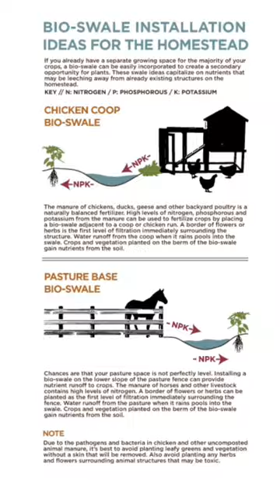The Sustainable Homestead / Create a Thriving Permaculture Ecosystem with Garden, Animals and Land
The Sustainable Homestead

If you’re like most homesteaders, the dream is to make the most of your land by working with it, not against it. From capturing water and building strong soil to helping your animals live their best lives, The Sustainable Homestead is about making your homestead stronger by achieving synergy between what can seem like different parts.

In this book, new and veteran homesteaders alike can find detailed information to put to use this year, this month, even this week! Angela—also the co-host of the HOMESTEADucation podcast and author of the Little Homesteader/Little Country Cottage series of children’s books—has spent more than a decade building and strengthening her small acreage homestead and shares the lessons chapter by chapter:

Site Selection: Evaluate the elements, water flow and management, wildlife considerations, effective layouts, land elevation, water access points, permaculture zones, considerations based on acreage, how to remedy site shortcomings

Soil: The importance of soil, symptoms of poor soil, synthetics, water and erosion, healthier crops and animals, how to regenerate soil, cover crops, no-till method, perennial plantings

Growing: Catching and storing water with swales, catchment ponds, and rain barrels; sunlight and garden design including mandala, terrace, and forest; plant choices; companion planting; holistic pest management including cultural, physical, and biological options

Pasture: Design considerations, cover cropping, grazing, animal compatibility, pasture rotation, closed-loop grazing systems, maintenance, solar fencing

Animals: Chickens, ducks, geese, turkeys, and the sustainable coop; sheep, goats, pigs, and sustainable living quarters; horses, cows, donkeys, and sustainable stable; natural remedies; livestock guardian dogs and barn cats
Compost: What is compost?, hot vs. cold, decomposition and carbon to nitrogen ratios, creating a composting system, tier considerations, access and rotation, uses of compost, compost tea

Overstory: Nut trees and permaculture contributions, pollinator groups, fruiting trees, planting in guilds, pest management, tree health

Wherever you want to start first, follow along and make your homestead more resilient by making it more sustainable.

My Books:
The Sustainable Homestead
The Little Homesteader, Spring
The Little Homesteader, Summer
The Little Homesteader, Fall
The Little Homesteader, Winter
The Harvest Table Cookbook

Welcome to Axe & Root Homestead! I'm a first generation, self-taught permaculture farmer in Central New Jersey. If you're looking for information on gardening, homesteading, canning, animal care, working with your land, or regenerative farming practices, I have lots of info to share:

ONLINE CLASSES
Beginner Beekeeping: